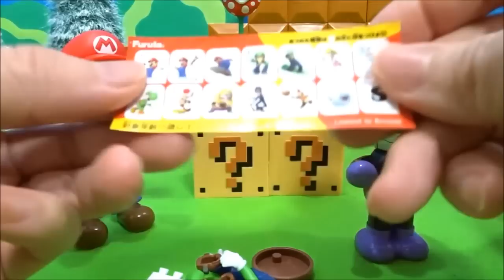スーパーマリオスポーツのチョコエッグだよぉ～♪ルイージがいっぱいだよぉ～♪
スーパーマリオSportsのチョコエッグだよぉ～♪ルイージがいっぱいになっちゃったよぉ～♪
つぎのおすすめ動画だよ！
ドラえもんとのび太君がジャイアンからタイムマシーンやどこでもドアで22世紀や恐竜の時代ににげるよぉ～♪
機関車トーマスにアンパンマンとドラえもんが乗ってお出かけだよぉ～♪
きかんしゃトーマスとアンパンマンがスーパーマリオのマクドナルドでハンバーガーを買うよぉ～♪ディーゼルとバイキンマンもいるよぉ～♪